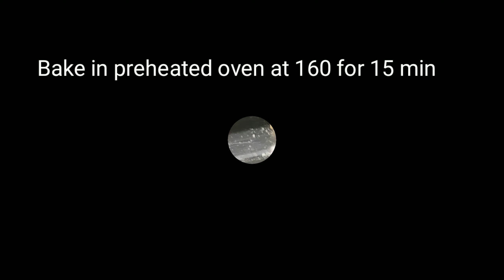Gingerbread cookies recipe/xmas cookies/easy cookies for kids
Make your kids do these easy cookies this cookieseason and decorate it with them. these are gingerbreadcookies and have fun together. this is super healthy as we are using wheatflour and jaggery and use sprinklers, chocolate for decoration.